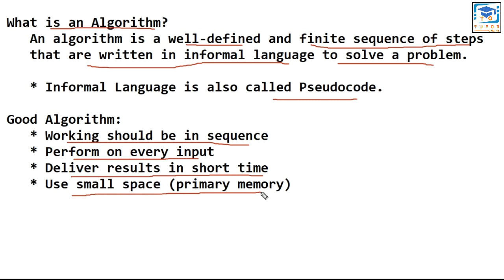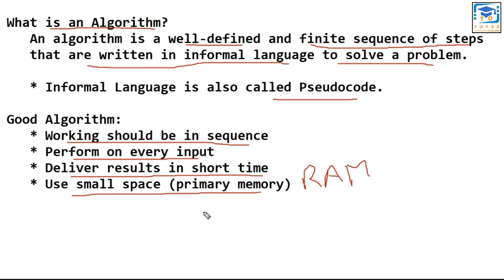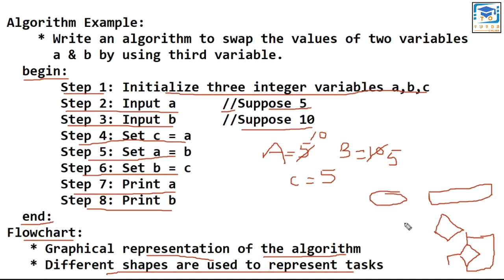Algorithms AND Flowchart | C Language LECTURE – 5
Flowchart and Algorithms in Programming Fundamental.
This video lecture tells about the algorithm and flowchart, importance of algorithm, algorithm behavior, and algorithm benefits with example. In this video lecture, the students can be learned how to write an algorithm and how to draw flow chart before writing its code.